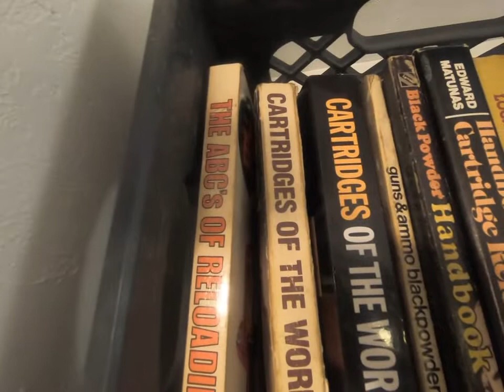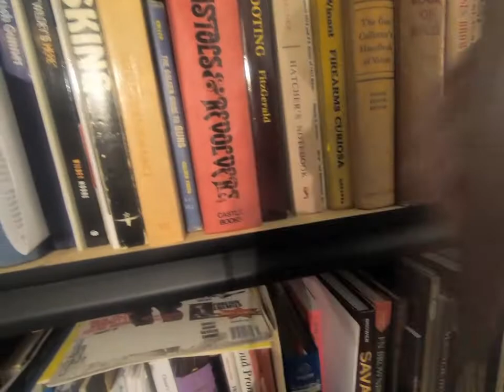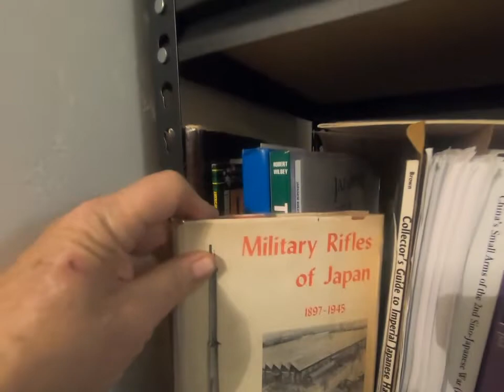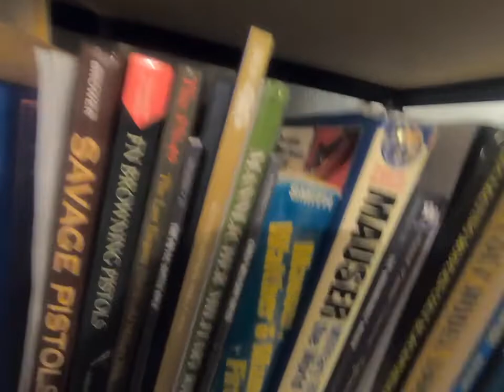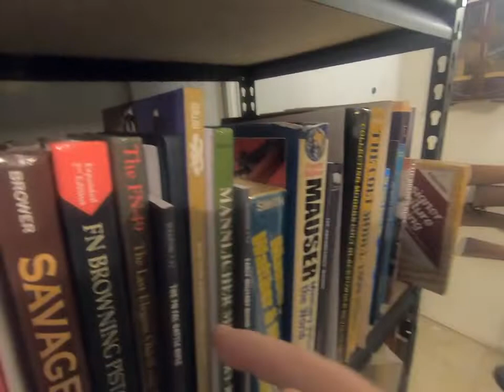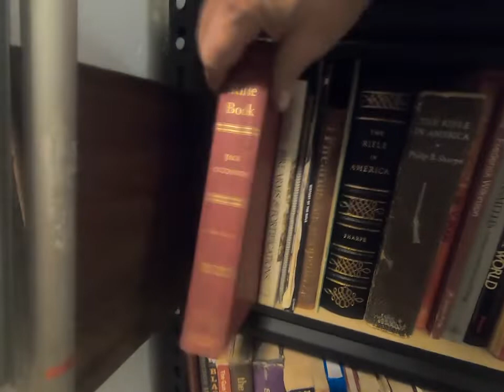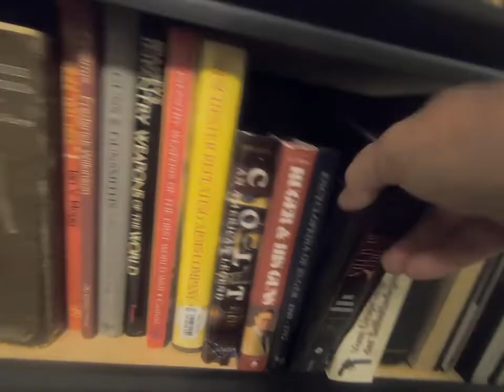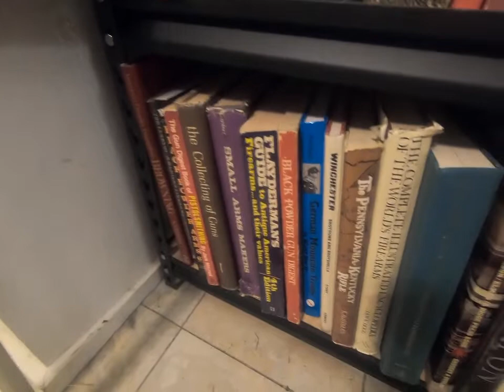my Firearms Reference Library